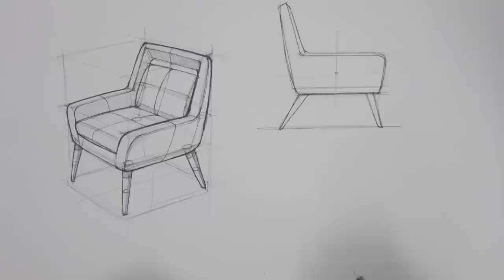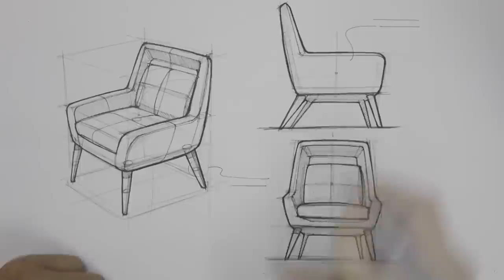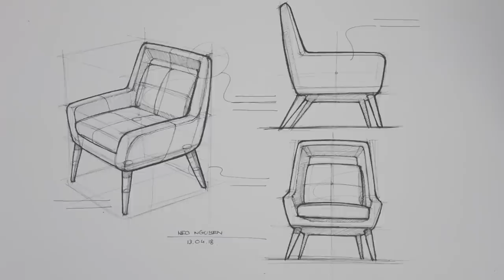Armchair | Industrial & Product Design Sketching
Sketch by Neo Nguyen